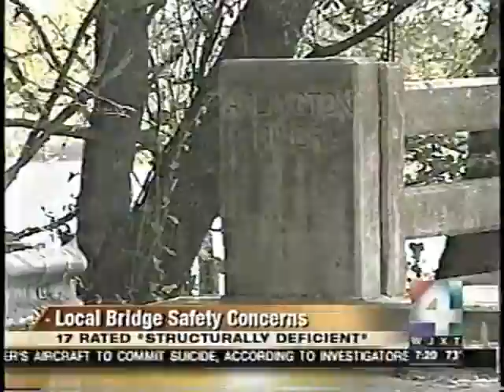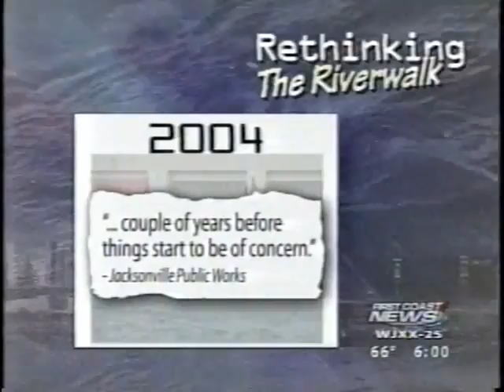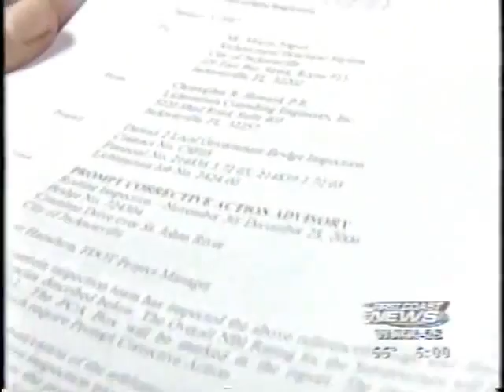Dr Adel ElSafty's TV Interview on Structural safety & PCI foundation